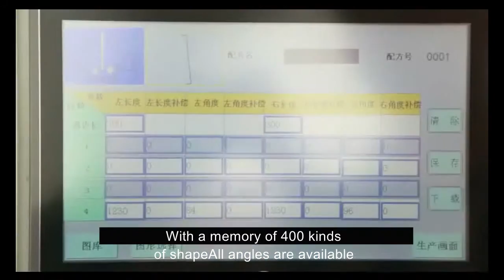Gute machinery Doube Head CNC Steel Bar Bending Centre LSW-32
Gute machinery was established 1994, and now with more than 240 workers to manufacturer steel bar processing machinery, GUTE is the famous brand in China and exported more than 40 countries, this video is showing double head bending machine,you can leave message to me by whatsapp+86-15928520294 or go to our web